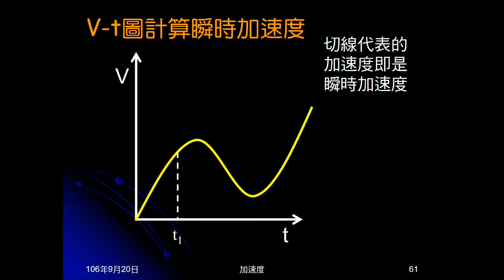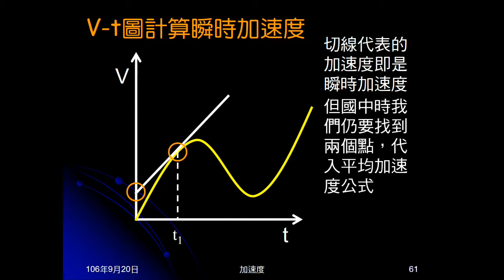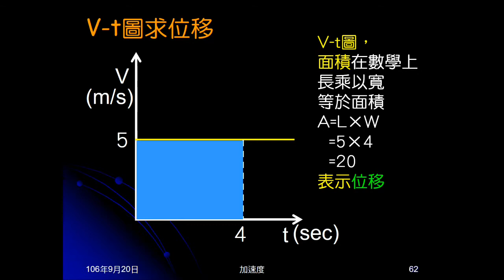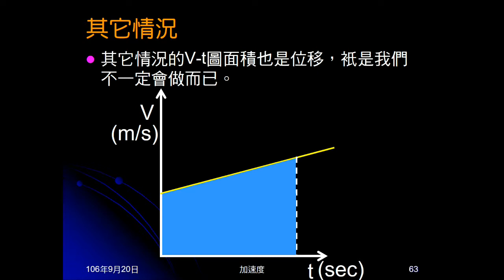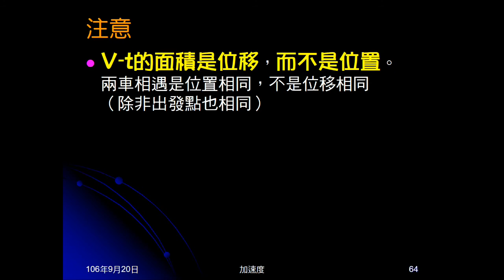106學年國三理化＿直線運動39：V-t圖計算瞬時加速度與位移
說明V-t圖何種圖形代表瞬時加速度，如何計算。說明V-t圖的面積代表位移。